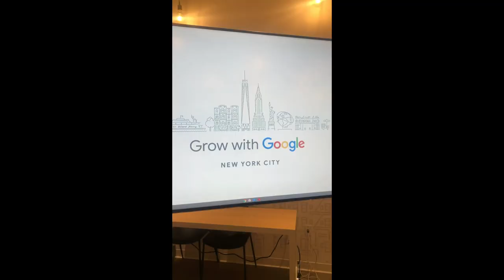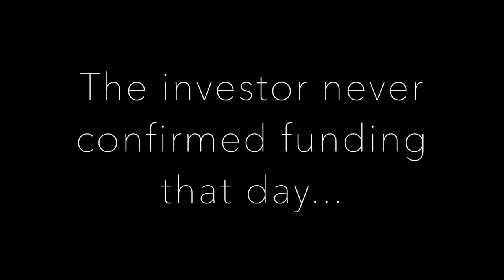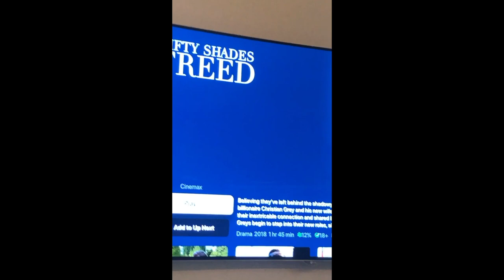Los Angeles Travel Vlog | Ep 6 | New Years In LA, Cali Sober and A Side Trip To Santa Barbara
Filmed December 2019-January 2020.

My name is Nana and I am founder of Cale - a wellness company focused on alcohol alternatives. My first release will be a line of non-alcoholic wines infused with healthful herbs, botanicals, plants and adaptogenic mushrooms.

I first got the idea at the turn of the year December 2018 to January 2019. I began filming my progress in the fall of October 2019 to help inspire others - I hope my startup journey will help you along yours or whatever it is you are choosing to build and aspire to.

This is Episode 6, I travel to Los Angeles, California to visit friends for holiday break! There is a robust non-all culture in LA as well so I got to do a little work and explore that too.